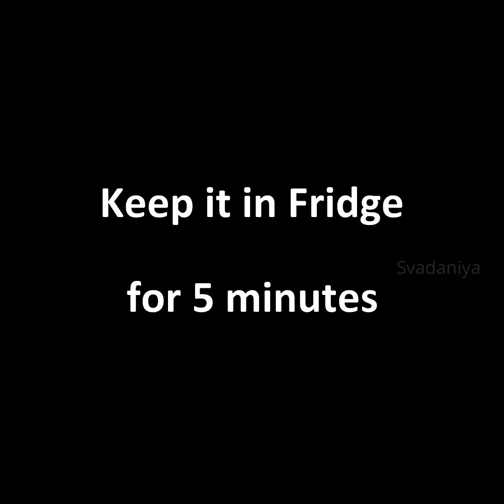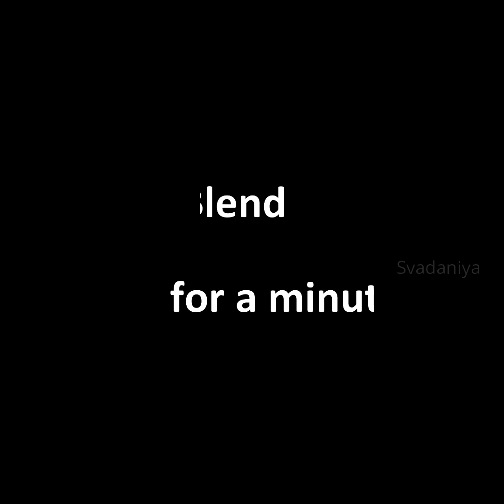4 Easy Chocolate Milkshake Recipe | Nutella, Chocolate, KitKat, Oreo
Chocolate Milkshake  | Easy and quick recipe to prepare delicious chocolate shakes in 4 ways

Nutella Chocolate Milkshake
~ Ingredients:
* Nutella - 2 tbsp
* Chocolate Ice cream - 2 Scoop
* Sugar -2 tsp
* Milk (chilled) -200 ml
* Ice Cubes - 3 to 4
* Nutella for decoration

KitKat Chocolate Milkshake
~ Ingredients:
* KitKat - 24 grams
* Sugar -2 tsp
* KitKat for decoration

Chocolate Milkshake
~ Ingredients:
* Cocoa Powder - 2 tsp
* Chocolate Sprinkles for decoration

Oreo Chocolate Milkshake
~ Ingredients:
* Oreo Cookies - 6 nos
* Oreo Biscuit Pieces for decoration